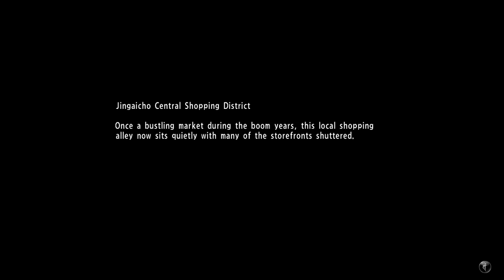Long Play #18 - Yakuza 6 - Barris para cima deles